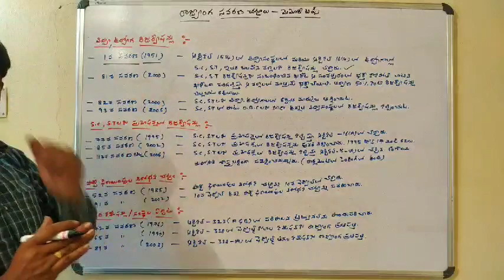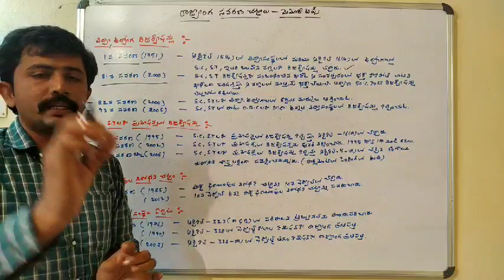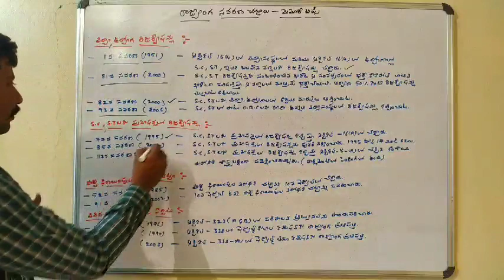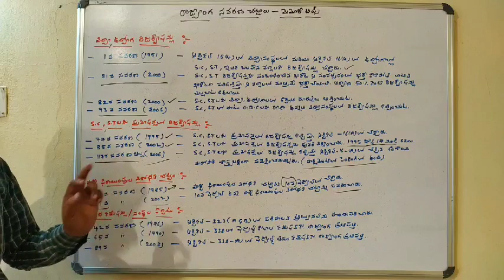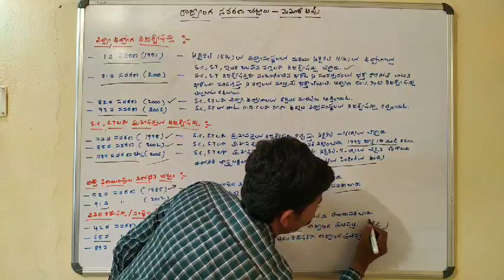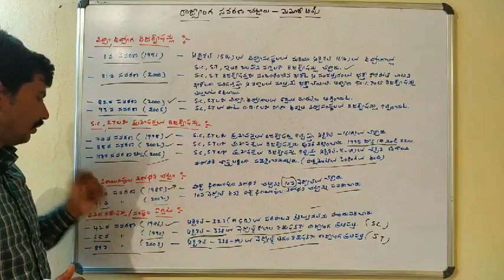రాజ్యాంగ సవరణ చట్టాలు! ముఖ్యమైన అంశం! Telugu all in one channel 9